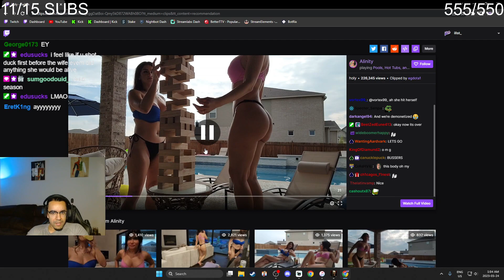"That House Looked Nice" - illst CAUGHT By Chat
illst down bad..